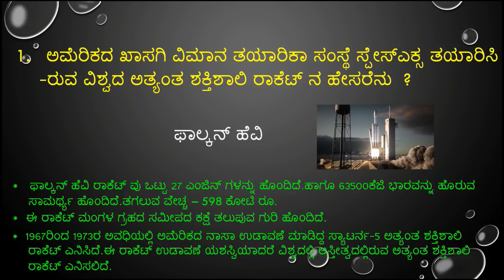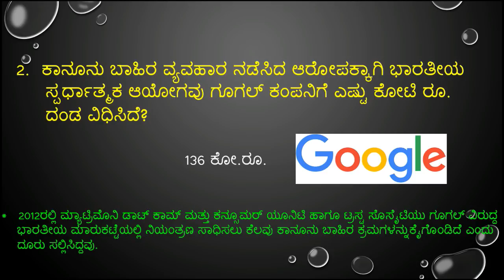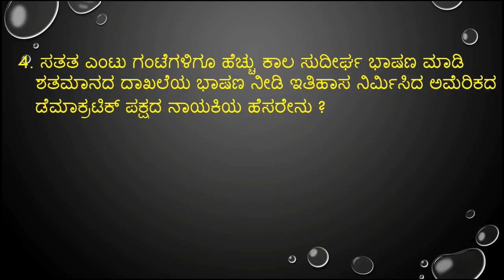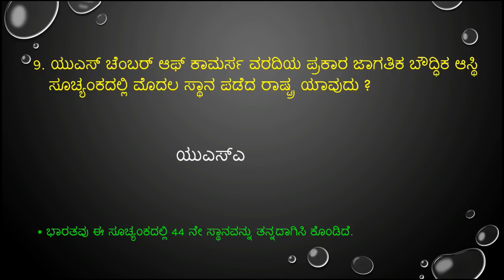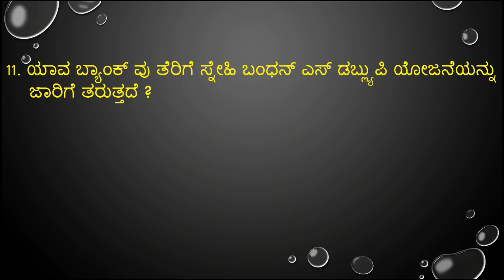important february 07 08 & 09 -2018 current affairs in kannada from prajavani and hindu news paper